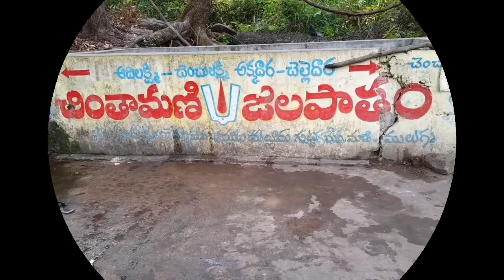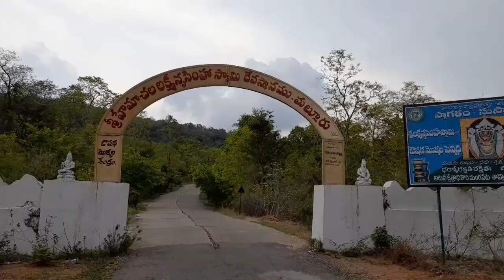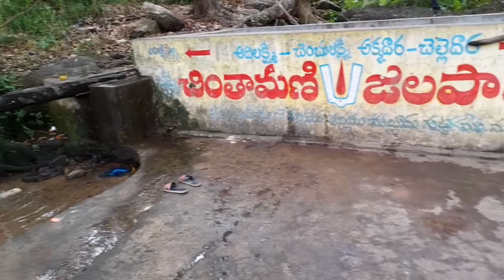Sri Hemachala lakshmi Narasimha swami temple || Temple vlog ||Sri padha vlogs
Our summer trip to Warangal one of the best temple in the in Telangana  is "Sri Hemachala Lakshmi Narasimha Swamy Temple".

If you like this video please share to

Temple address:
Sri Hemachala Laxmi Narsimha Swamy Devalayam
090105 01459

Best_trip_in_summer